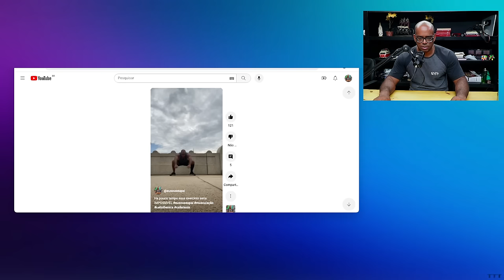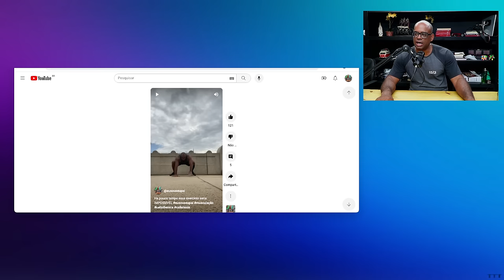SERJÃO SACANI TRET0U COM O CARIANI?